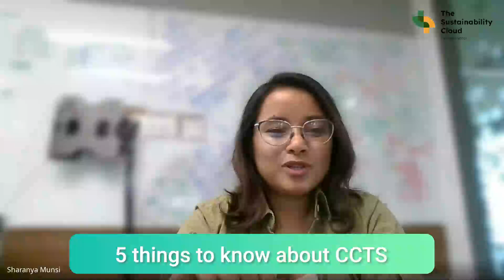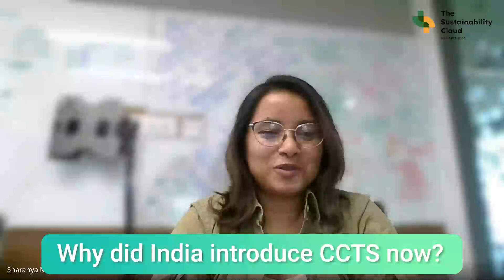India’s Carbon Credit Trading Scheme Explained — What You Need to Know Part 1 | ClimaThreads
What does it take to build a carbon market from the ground up?

In this episode of ClimaThreads, Communications Manager Sharanya Munsi sits down with carbon market expert and founder of Parijata, Shubhi Goel, to unpack India’s ambitious new Carbon Credit Trading Scheme (CCTS). From decoding compliance to unlocking voluntary opportunities, this conversation lays the groundwork for what could become a defining chapter in India’s climate journey.
The Sustainability Cloud by LogicLadder helps businesses simplify and accelerate their journey toward Net Zero. Our digital platform enables seamless ESG reporting, carbon accounting, climate risk disclosure, and environmental data monitoring—trusted by leading enterprises and SMEs alike.

💡 Join us as we shape the future of sustainable business—one report, one metric, one decision at a time.